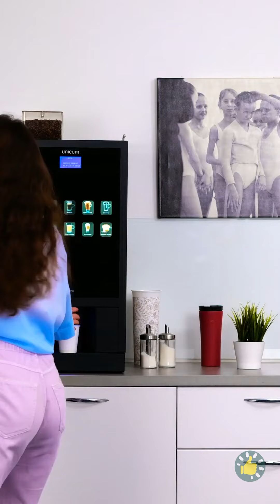Kiat Kecantikan Viral yang Hasilnya Luar Biasa 💋💄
URUTAN WAKTU:
00:00 Mengganti spons makeup dengan balon
00:32 Kiat kontur terbaik
01:29 Menghaluskan rambut dalam sekejap
02:33 Kiat pelembap bibir